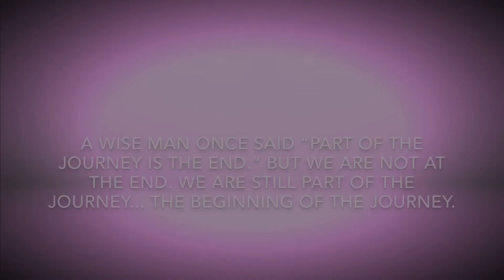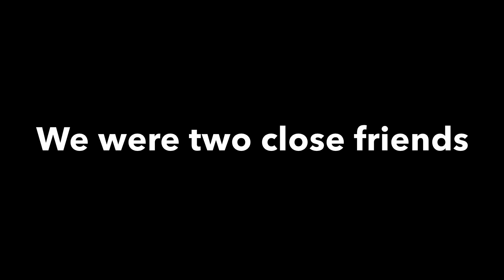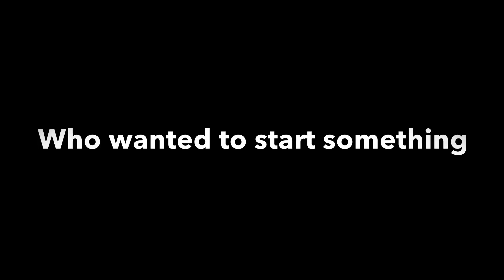In The Beginning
A wise man once said “Part of the journey is the end.” Welp, were not we’re not at the end. We are still part of the journey; the beginning of the journey. This video shows the highlights, funny moments, and epic moments of our journey so far. Maybe some gameplays of new items or just casual gameplay. Peace.